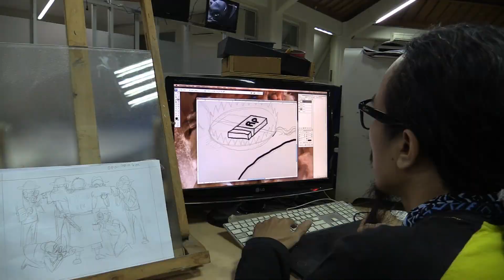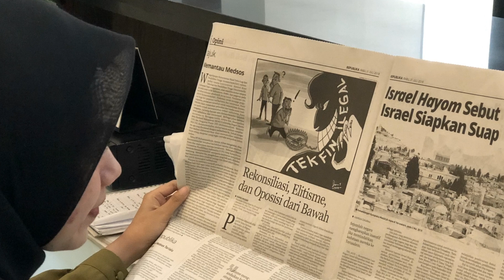TEKFIN ILEGAL Meresahkan Masyarakat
Tekfin merupakan sistem layanan keuangan berbasis digital yang efisien karena antara perusahaan dan konsumen tak perlu bertatap muka untuk melakukan transaksi. Dia menggabungkan antara jasa keuangan dan teknologi yang bisa mengubah model bisnis dari konvensional menjadi moderat. Dari yang awalnya mesti bertatap muka dengan membawa sejumlah uang tunai dalam pembayaran, kini transaksi bisa dilakukan jarak jauh hanya dalam hitungan detik.

Nah bagaimana OPINI dari sang Illustrator Republika mengenai TEKFIN ILEGAL ?

Berikut video selengkapnya.